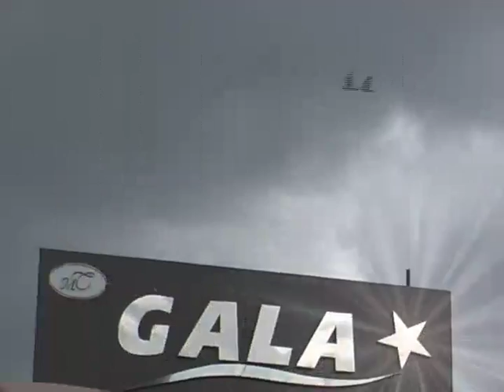Gala EĞlence Merkezi